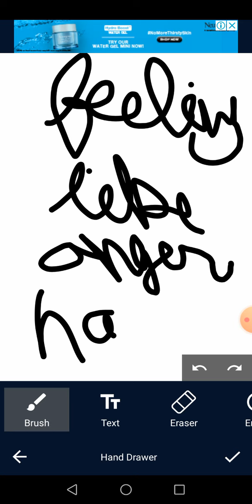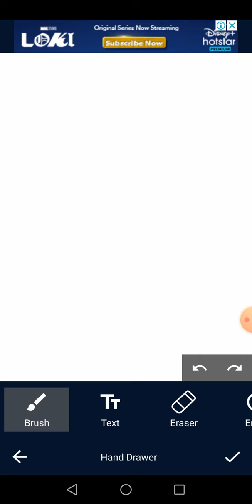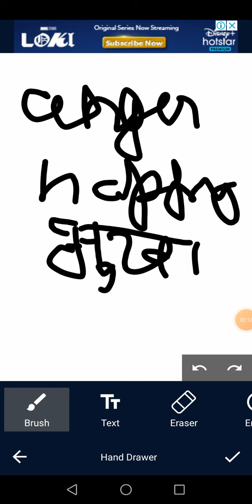bhav vachak Sangya kya hoti hai (भावाचक सांग्य क्या होटी है )